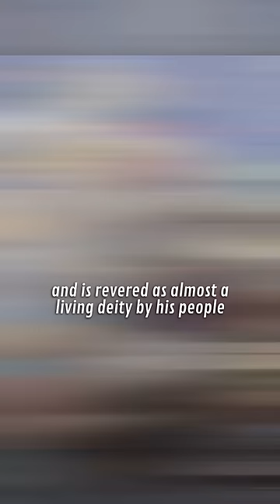THE SECRET OF THE T'AU ETHEREALS | Conspiracy In The Tau Empire | Warhammer 40K Lore